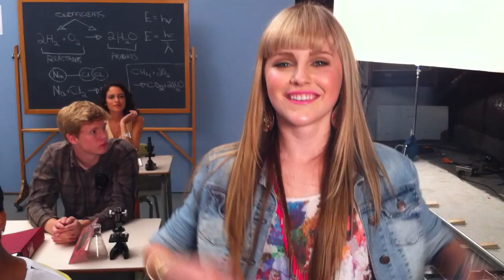TNS5 - Music Video Sneak Peek - Brooklyn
Brooklyn's song is called "THE WAY I SEE YOU" and here is an EXCLUSIVE Sneak Peek.